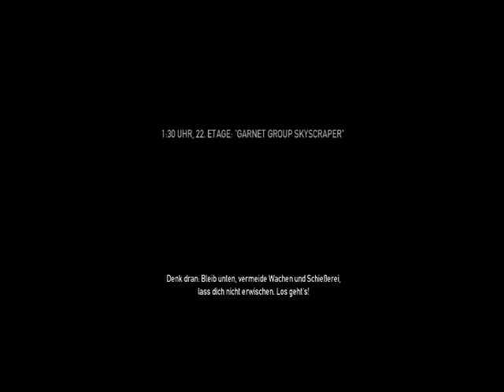=T$E= PAYDAY: The Heist - Diamond Heist solo (2:04)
Now i'll show you how to beat Diamond Heist Overkill on your own.
I needed 2:04 Minutes. =T$E= Ladendieb
(The spawns are random)